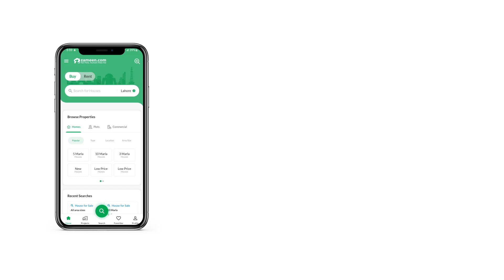125 SQYD HOUSE FOR SALE IN BAHRIA TOWN KARACHI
ALI BLOCK READY TO MOVE 125sqYARD VILLA AVILABLE FOR SALE IN EASY MONTHLY 1 YEAR INSTALLMENT

Give 95lacs Down Payment & Get possession
5o on Booking & 50 on Installment
95Lac on Booking & 95lac on Installment

BEST CHANCE TO GET YOUR LUXURY VILLA

Bahira Town Karachi
est For Investment Is Available For Sale In Bahria Town, Karachi.

It s A Great Investment Option Is Available For Anyone Looking To Invest In Bahria Town Karachi.

The plot Is Near To Park And It s Located Near Main Boulevard.

We Provide the Best Investment Advice To Our Esteemed Clients, With The Current Market Trends, Analysis, Research, And Benchmarks.

Bahria Town Karachi Comes With World Class Amenities And Some Amazing Tourist Attractions Like a Full-Size Replica Of the Taj Mahal, Central Park, Carnival, Dancing Fountain, Eiffel Tower, Rafi Cricket Stadium, And Much More.

Please Note That More Options Of 125, 250 & 500 Sq. Yards Plots, Apartments, And Villas Are Also Available In Different Precincts Of Bahria Town Karachi.

Bahria Town Karachi Is A Master-Planned Gated Community Which Promises The International Standards Of Infrastructure And State-Of-The-Art Amenities To Its Residents.

Here Are Some Of The Features Of Bahria Town Karachi

World-Class Security With 24 7 Surveillance
Commercial Areas, Gold-Class Cinemas, International Standard Hospitals
State-Of- The-Art Sports Facilities, Community Sports Club & Zoo
World-Class Schools, Colleges, And International universities
Monuments Of Wonders Of The World Like the Eiffel Tower, Taj-Mahal, And Statue Of Liberty
Grand Jamia Mosque With a Capacity Of About 1 Million
5-Star International Hotel & U. S. G. A. Standard Golf Course
100 Backup Power (No Load-Shedding)